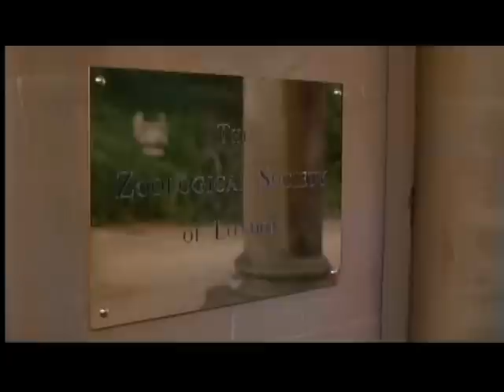1of8 - Evolution - Darwin's Dangerous Idea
Episode 01: Why does Chrales Darwin's "Dangerous Idea" matter more today than ever, and how does it explain the past and predict the furture of life on Earth? The first show interweaves the drama of Darwin's Life with current documentary sequences, introducing key concepts of evolution.